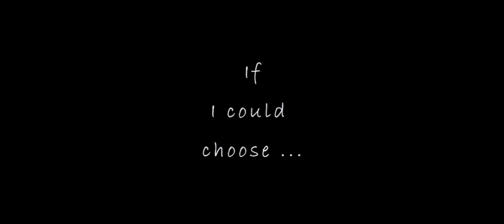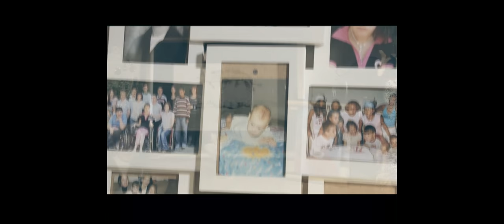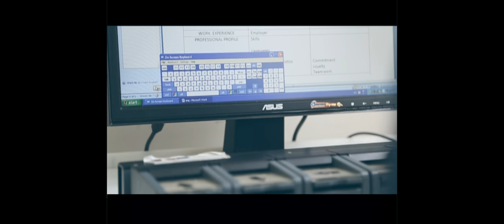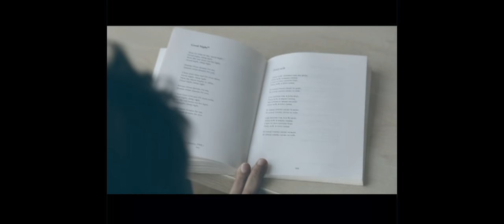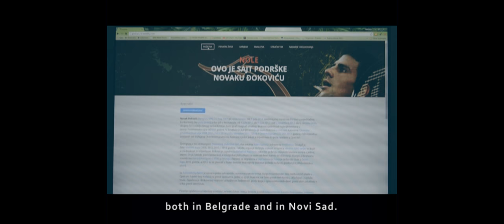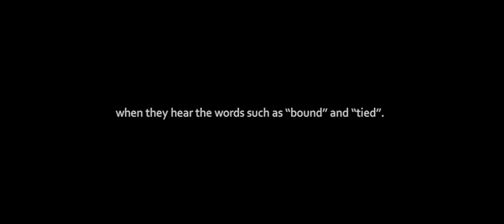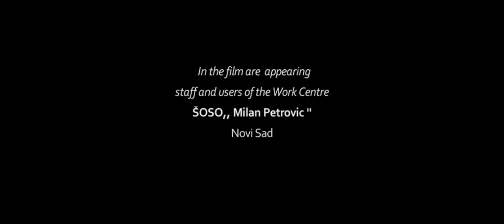If I could choose 1080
Authors:

Mirjana Isakov, Zarko Sebić, Zeljko Mandić

Author of monologue:

Marina Obradović

Production:

Center for Social Inclusion
Novi Sad

SOSO ,,Milan Petrović,,
Novi Sad

SERBIA